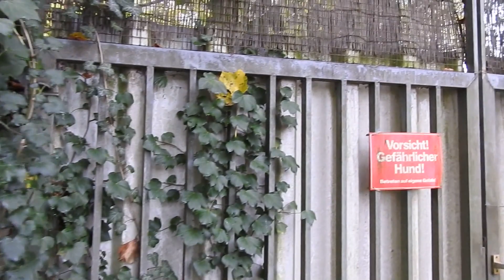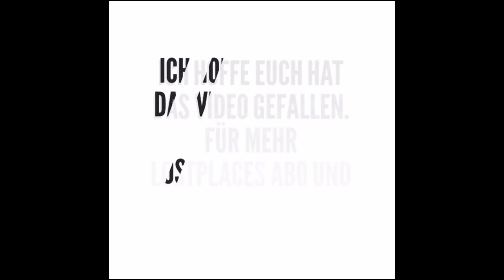LostPlace ➔ Das Häuschen im Wald | Urbex Germany | verlassene Orte | Urban Exploration 02.11.2019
Wahrscheinlich verlassen seit 2017.

Intro Musik von Stahlschlag